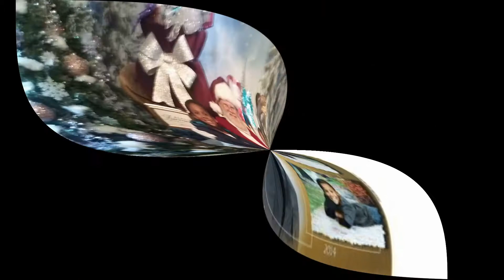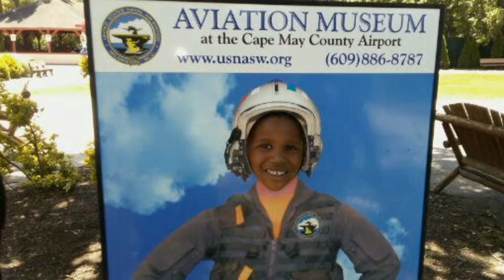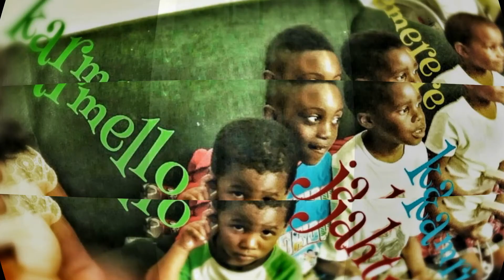Karmello birthday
Yeah. its my son birthday and I wanna do something nice for him, so I will be so happy if you commented "happy birthday to Karmello son" 🎁😃🎈🎟🎁🎀🎉🍕🥨🌭🍟🧇🥞🍗🍖🥣🍽🍴😊 I just wanna do something special for him.